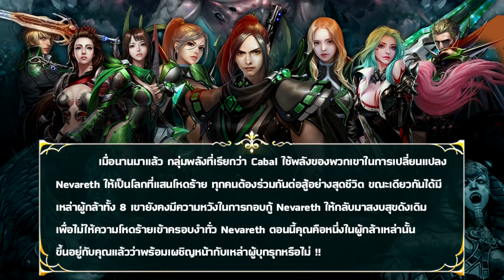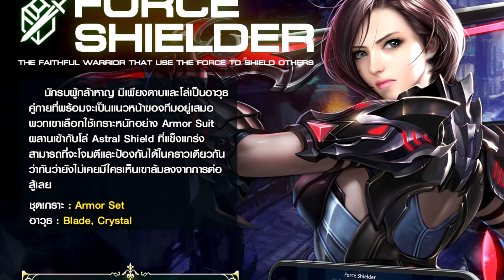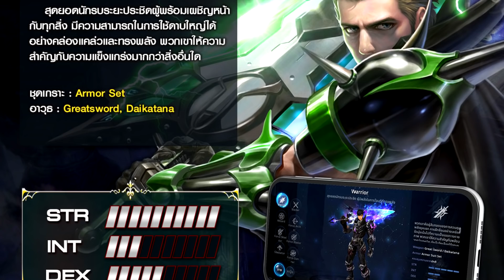ทำความรู้จัก " 8 อาชีพ " สำหรับผู้เล่นใหม่ | CABAL MOBILE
— ลิงค์สำหรับการดาวน์โหลด CABAL M
ลงทะเบียนล่วงหน้า CABAL M

เลือกตอนที่จะดู เลือกอาชีพได้ได้เลย
00:00 Intro
01:00 อธิบายเบื้องต้น
02:25 Blader ( ดาบคู่ )
03:58 Wizard ( วิ )
05:25 Force Blader ( ดาบเวทย์ )
07:35 Force Archer ( นู )
08:45 Force Gunner ( ปืน )
10:00 Force Shielder ( ดาบโล่ )
12:00 Warrior ( ดาบใหญ่ )
13:14 Gladiator ( กุ้ง )

Description
และดิสคอร์ด ด้วยงับ